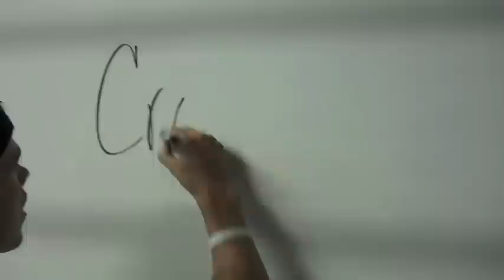FEATURED CrossFit BLUR video "OMG let's get blurry!"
Blurrific